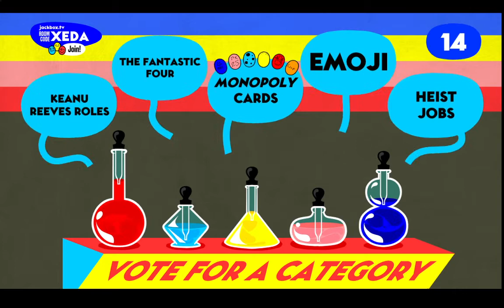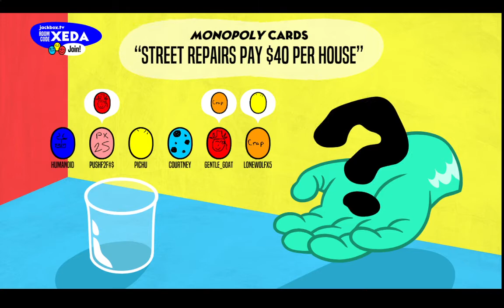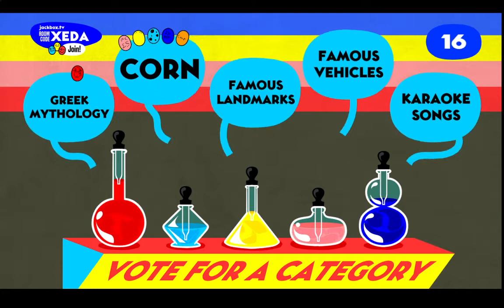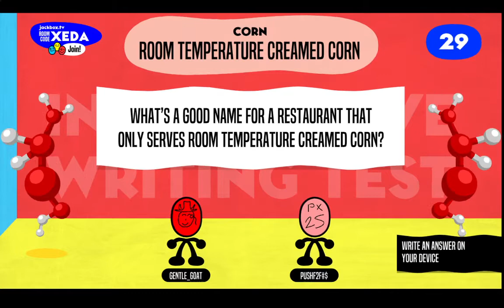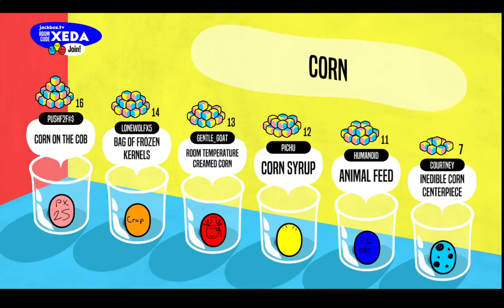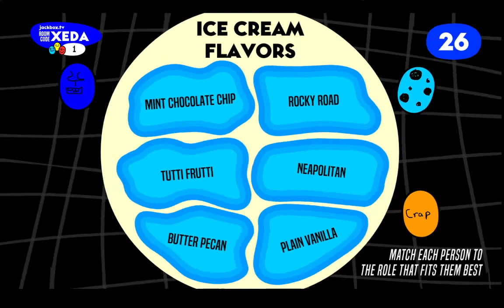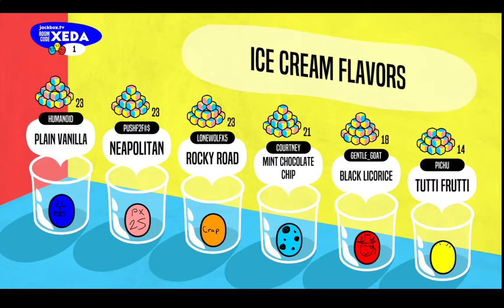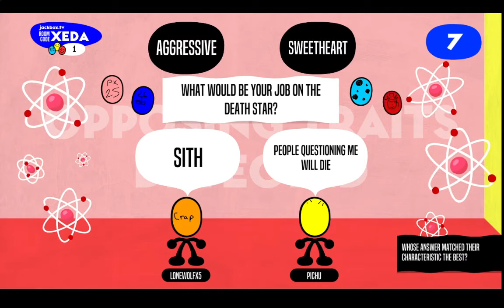Role Models - A Husk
Push2start, did he win???